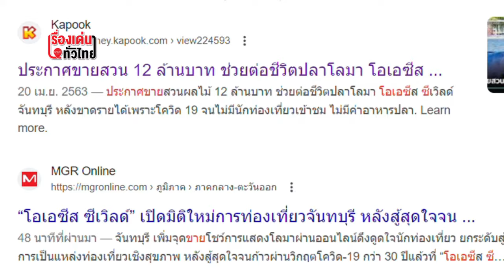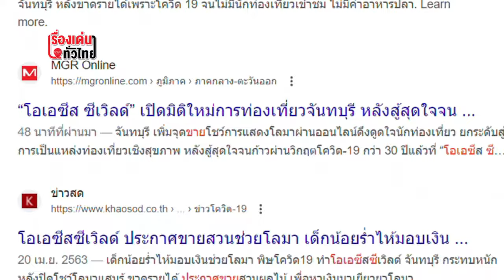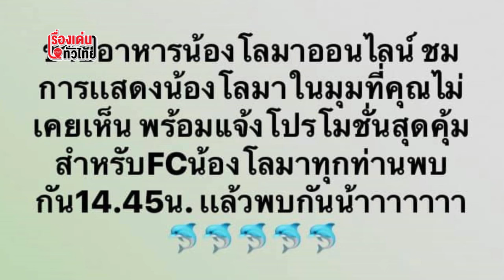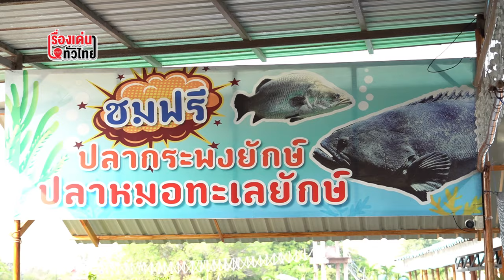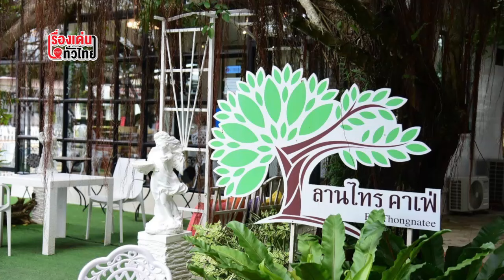เปิดใจผู้บริหาร "โอเอซีส ซีเวิลด์" ฝ่าวิกฤตอย่างไรในวันที่รายได้เป็นศูนย์ : เรื่องเด่นทั่วไทย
เปิดใจ "วณิชชา วัฒนพงศ์" ประธานบริษัท ไทยดอลฟินแนเรียม จำกัด ผู้บริหารโอเอซีส ซีเวิลด์ ในวันที่ก้าวผ่านวิกฤตโควิด-19